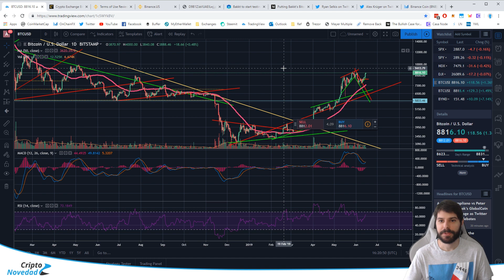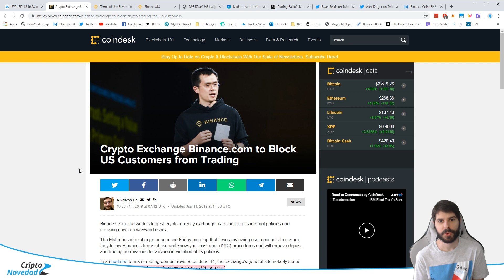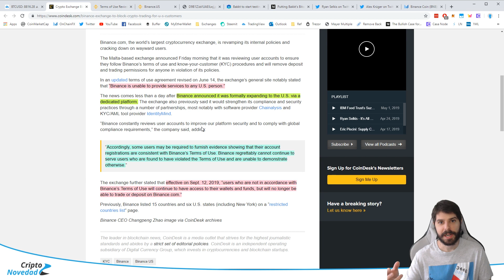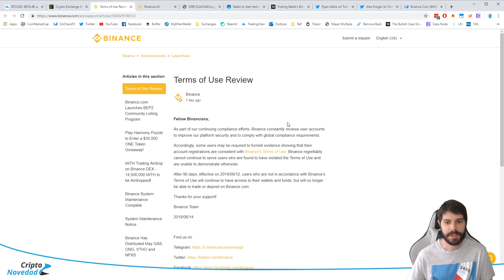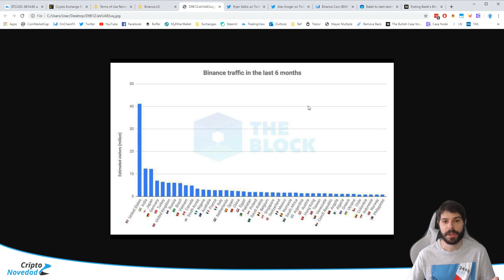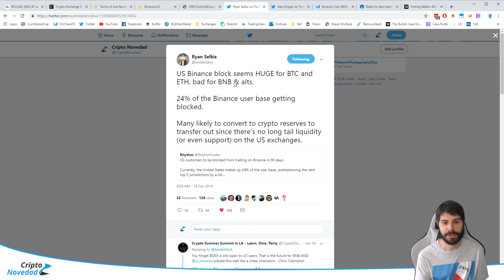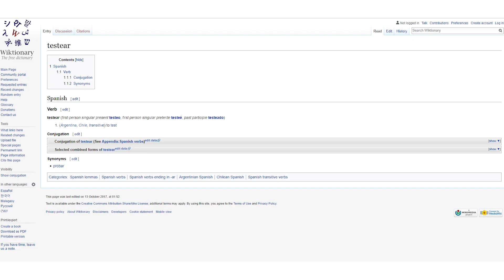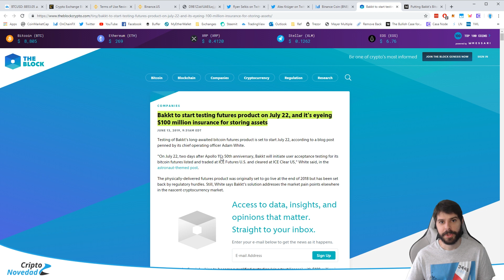Suspensión de Trading en Binance para USA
En este vídeo hablo sobre las noticias semanales.

💰 Para comprar y hacer trading de cripto monedas

✅ Safepal S1
✅ BC Vault